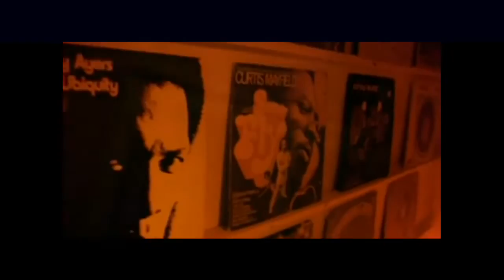Souls of Mischief: A name I call myself * Fan Video*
He hah hahaha!!
Yo y'all wanna know about hoes?
Check it yo
Adam is the man that got more honies than a hive of
Bees I skeeze I'm pullin stunts like mcgyver
And I try ta, always be patient with a miss
But I diss, 'cause groupies always seem to make me pissed
Huh, they gotta be frontin, wantin to start a phony friendship
I never pretend to think I befriend be them hips
And send dips, back to they moms with a grin
But if she's a boo boo head I tell no-one that I got in
Yo, skins friends I got a lotta, and I gotta
Bend them and then blend all the hottie
Spurts be burstin like a mile a minute
'cause I can either take it slow or yo I wild up in it
I'm pulling, yes 'cause fully dressed or threadbare they're nice
I twist my sides to tickle thighs when my head's there
I now rips sets so foul dips spread my rep
I sew the girls up like schweppes, so many kids might fret
Afterwards I'm bouncing dips like tits on chicks
Who be running track, then they be running back for more
Rest assured, it's absurd for her to be your linga
I get the finger, 'cause she can't get the stinga
Any longer, my dong can stretch and I'm stronger
I got the daddy ding-a-ling to get you hot and bothered
Get the kinks out when my stink in the pink shout and scream
Butta second fling is but a dream
From day one I played hoes in the schoolyard, my tool heartless
But not for dips submerging it ain't hurt men to merge in
My status, from baddest to tims I'm pulling more hips
Than gravity, and after the skins get hit, I'm drowsing
Arousing the next dousing the next thousand my saliva
The liver ones 'cause I don't try to run in no dumb females
Some be swell, but, my picks so why tricks
Get restricted to flicks with boo boo heads, I screw you dead
Niggaz cling, and get attached to things on the flute
That's insane, I just be in and bang, get boots
For gosh sakes, that broad shakes, her thang to the whole game
The way the labia lips hang it's a sad shame
Clapping when you're tapping, just hit the scraps and be at em
The breasts sag like they're saddened
The skins are wrinkled, dry, worn and battered
Leave em shattered, she's as fly as a maggot
The him I am, the man I'm him
Bustin skins out, I been stout erect checkin dips
When I'm wreckin lips and clitorises, hit her with this
swinging from my you-know-what's so you know butt cheeks
Are clapping tapping the guts on the late with your date
Makes my ego [ha-hah] read those lipstick marks on my penal tip
They don't lie, penis took your dip to a fly despise
My description, why, when I'm making them lips bend
I hit it, I did it, I admit it
I never quit it, yes I knock the boots like I was riddick
Bowe, get with it, hoe, I get with
No, boomerang broads with nasty toes
Keep your corns on your husk you muskrat
But if she's fly, I try to bust that
Glutinous maxims, I wax and bust
I'm taxin just to be the mack man plus
Once I been with women, friendship done been the sole outcome
How come skins can't work their way in?
The question resting late night at her pad and
Scheming to grab and season, 'cause she's in
I fiend getting mad horny, transforming charges
Into swinging me, seemingly hard miss
Let her know that I was on it
Now I got dibs on that crib I'm +welcome back+ 'cause I caught her
I call myself the man